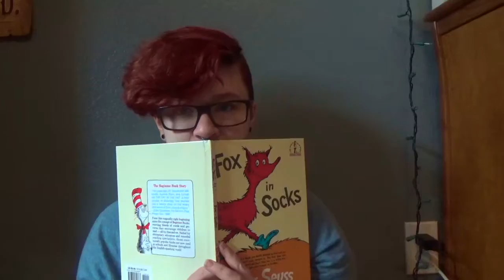YOU WIN DR SUESS || Me vs Fox in Socks part ONE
DR SUESS YOU CRUEL, CRUEL MAN.